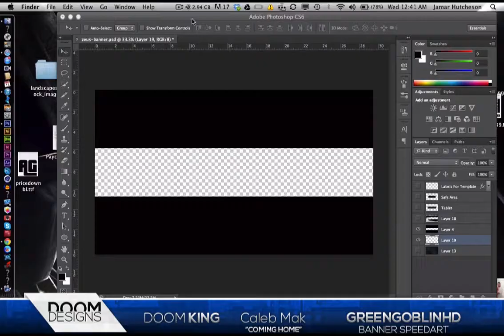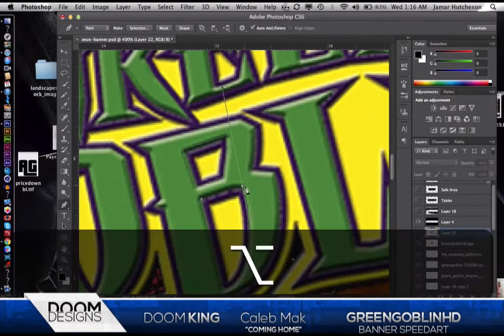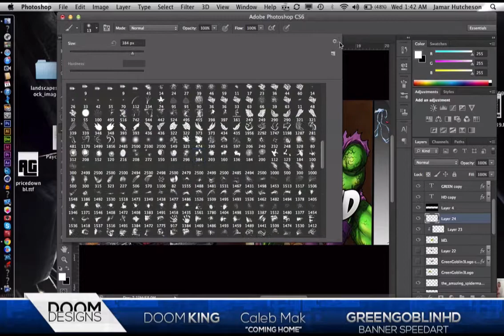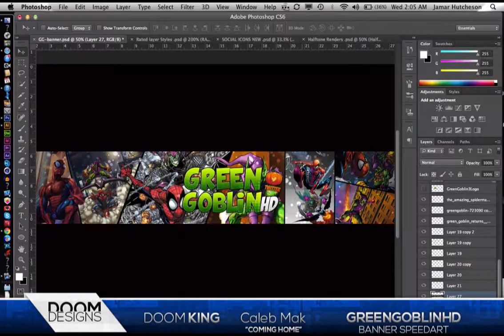Banner Speedart | DooM KinG ( Photoshop )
Here is a speedart brought to you guys by DooM King!!!